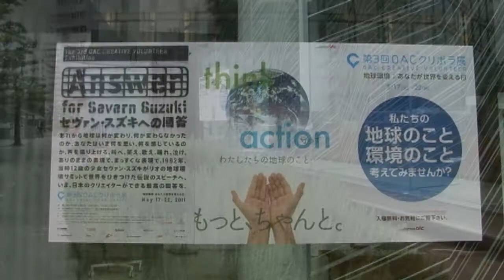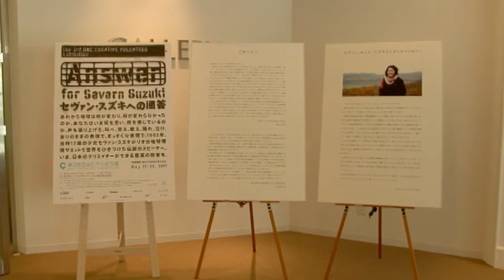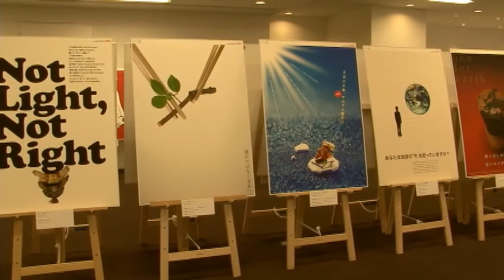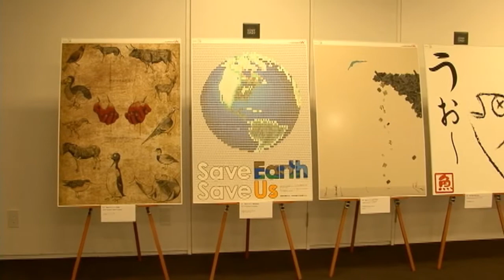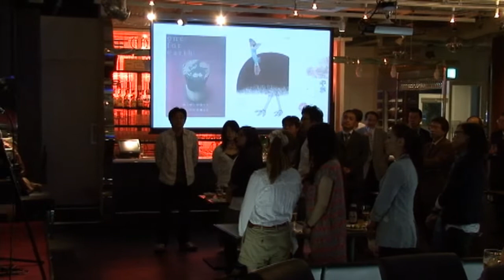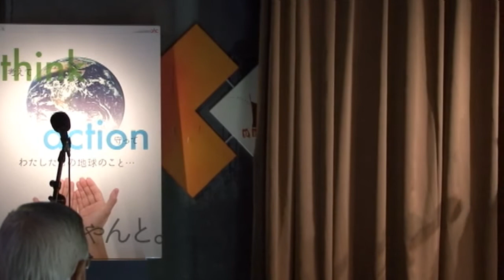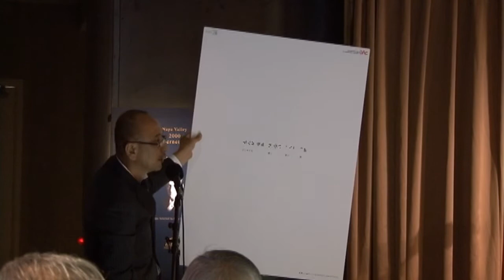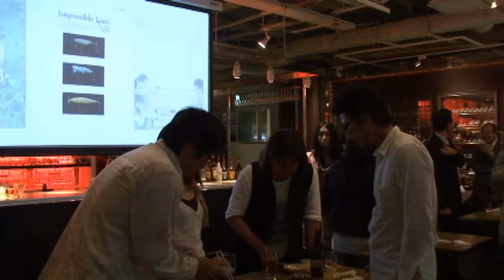第3回OACクリボラ展ーｾｳﾞｧﾝｽｽﾞｷへの回答ー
‹第3回OACクリボラ展テーマ›
「地球環境：あなたが世界を変える日」
"A day when you change the world"

当時12歳の少女、セヴァン・スズキが、リオの地球環境サミットで世界のリーダーたちを前におこなったスピーチ。彼女のスピーチに対し、OACのクリエイターたちが「日本」という立場からクリエイティブ作品で応えます。
この作品を通して、より多くの人々が自分たちの住んでいる地球をもっと身近に感じ、愛着をもっていただければ幸いに思います。

《会　期》
    ：2011年1月14日（金）～7月9日（水）
※会場によって異なります。

《時　間》
午前11時～午後7時（最終日午後5時まで）

《主　催》
社団法人日本広告制作協会／朝日新聞社

《後　援》
環境省、社団法人日本アドバタイザーズ協会、社団法人日本広告業協会、　社団法人ACジャパン、社団法人日本グラフィックデザイナー協会、財団法人日本産業デザイン振興会、全国専修学校各種学校総連合会

《協　力》
エプソン販売（株）、（株）学陽書房、（株）宣伝会議、（株）竹尾、（株）博報堂、ナマケモノ倶楽部

《作品数》
B1ポスター64点／Webプロモーション16点